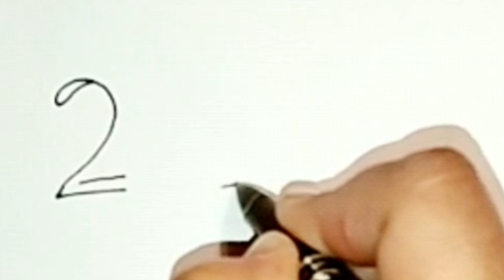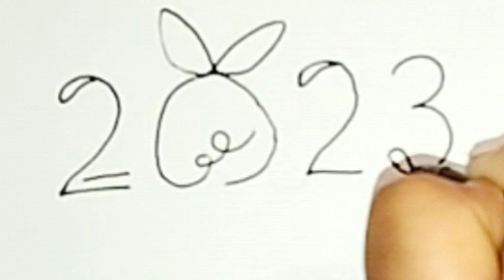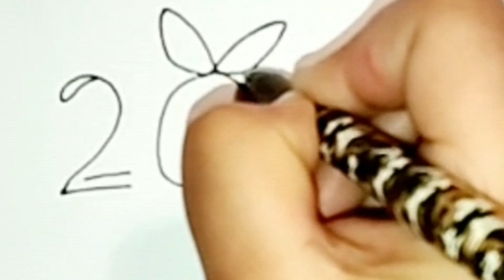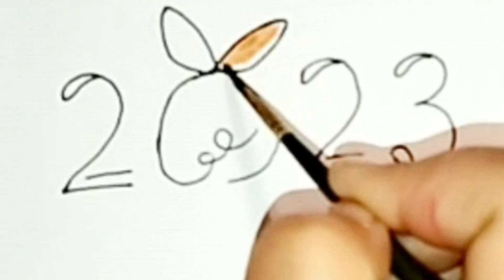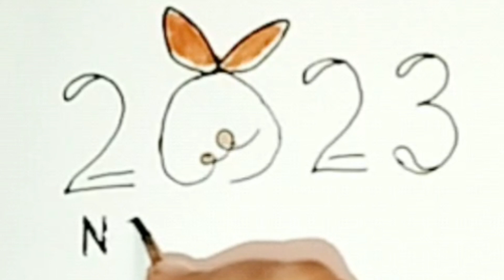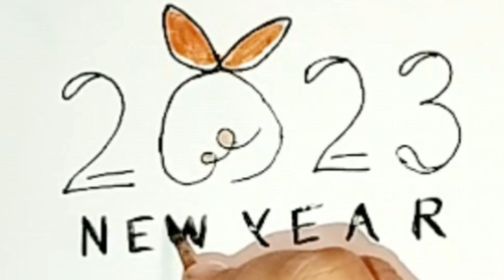Draw a picture of the year of the rabbit 2023.